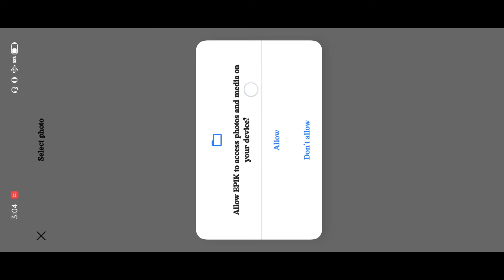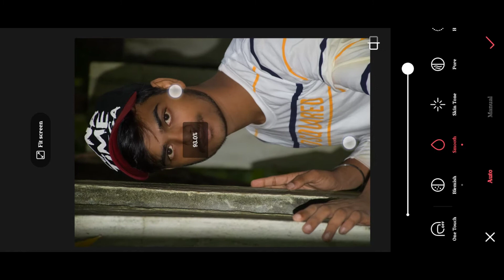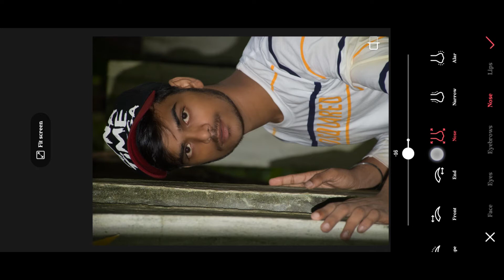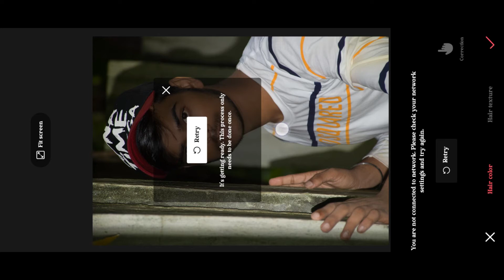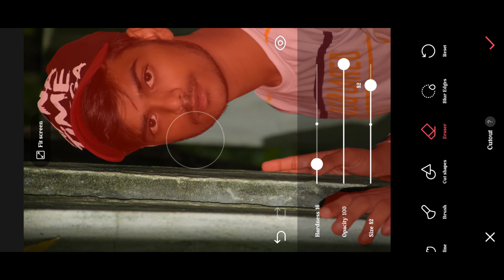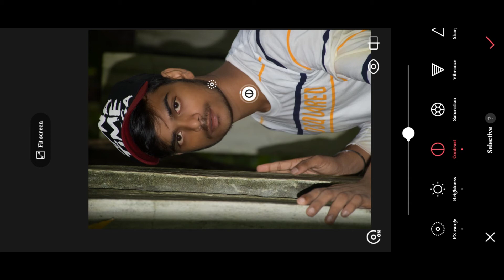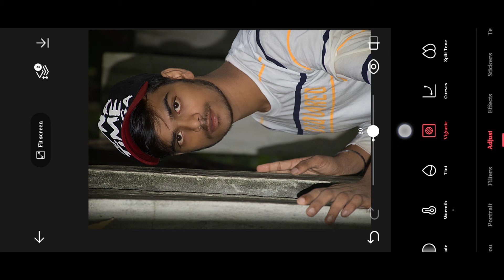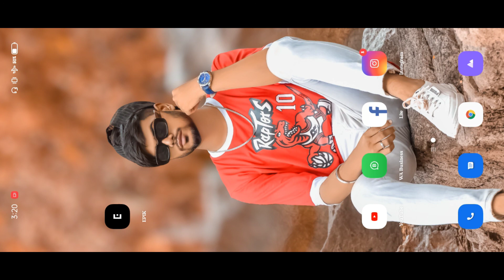Epik App Full Information in Hindi || Epik App कैसे इस्तेमाल करें || Sk Edition